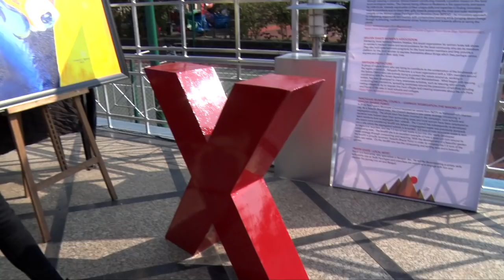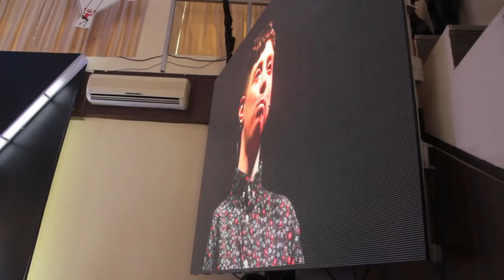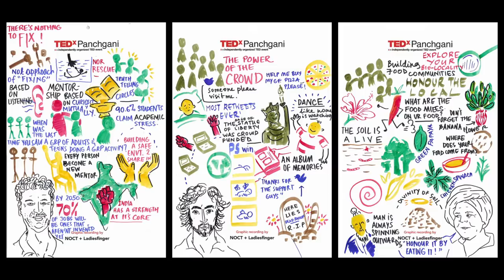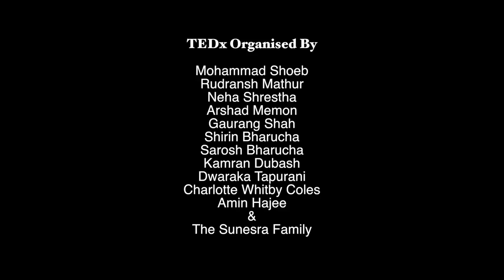Change the only constant at TEDxPachgani Film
This small town of Panchgani was the centre of attention, when some of the finest minds, celebrities and India biggest movers and shakers collected at this TEDx event. They all had wonderful "ideas worth sharing"

This highlight film share the days events and audience reactions. We look forward to holding the next TEDx event soon.